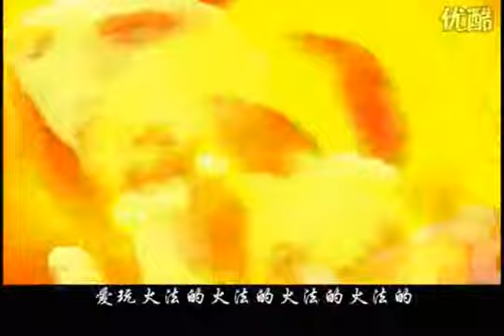World of Warcraft Video Fire Emperor HD